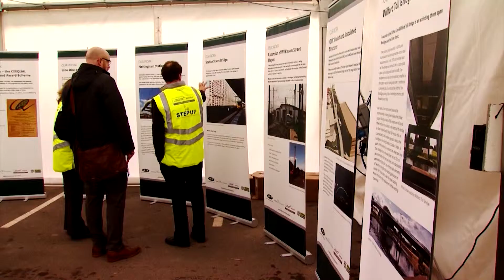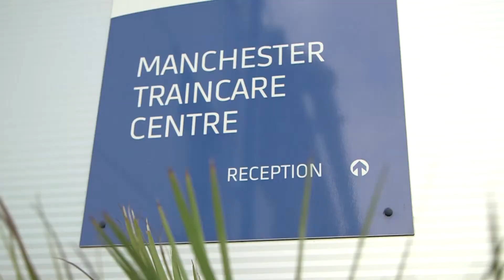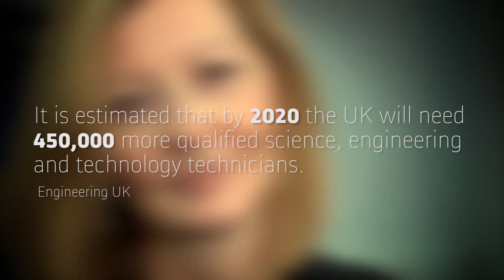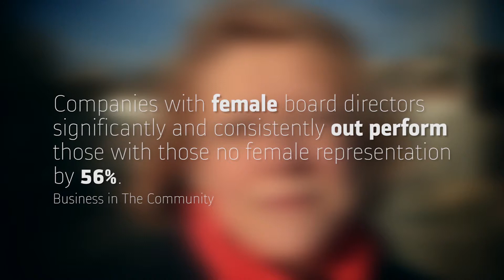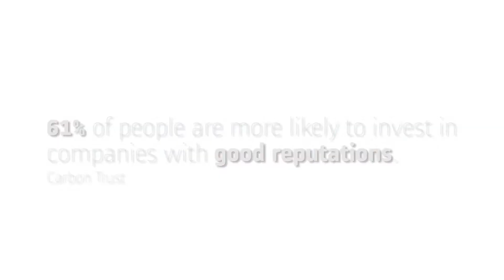Alstom - Social Investment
Alstom can trace its history in the UK back to the invention of Stephenson’s Rocket, the lightbulb, and the first jet engine. Half of the power generation in the UK and a third of rail passenger journeys are taken on our trains. Our products and projects have lifecycles of 30 – 40 years. And we are investing in the new infrastructure technologies that will provide energy and mobility to Britain for decades to come. .